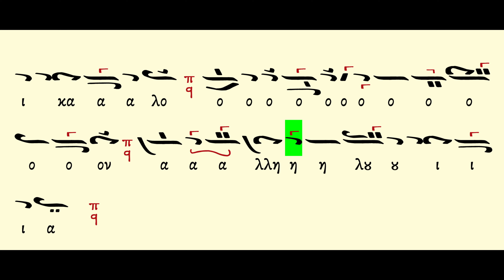Ψάλατε Πέτρου Πελοπ Ήχος πλ Α - Παραλλαγὴ| Lyric Video